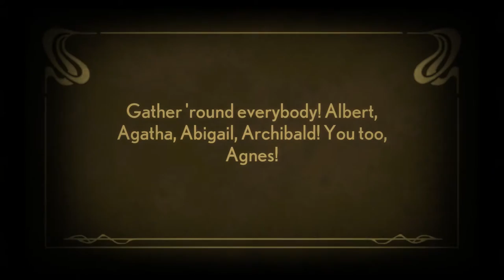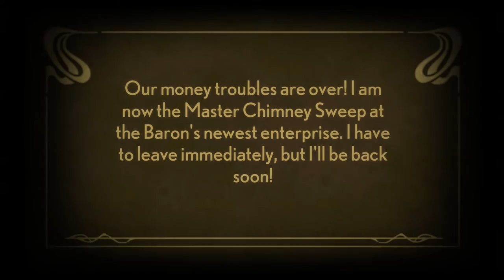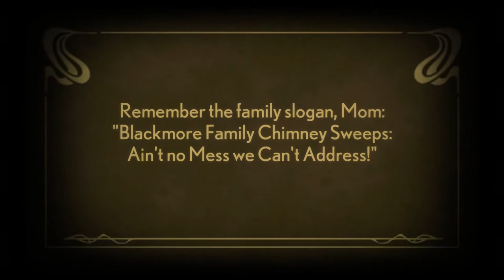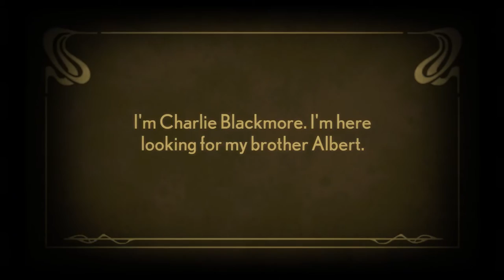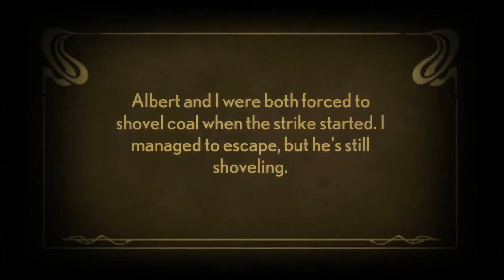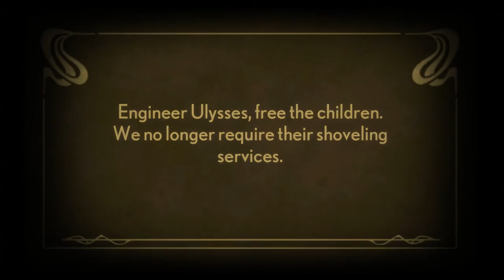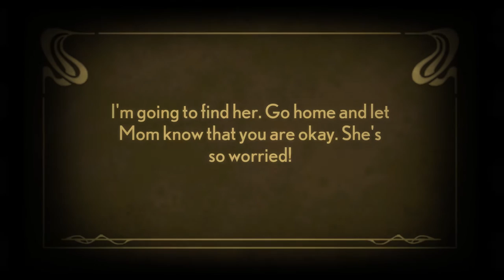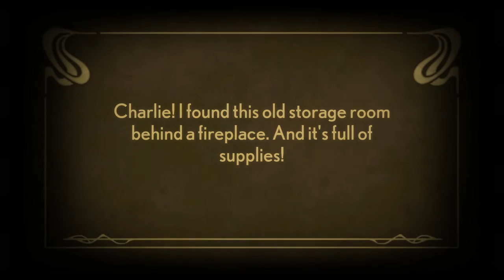Stacking: Seducing Guards with Toots -- PART #1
Where our siblings have been kidnapped and need our help!

Stacking is a super fun game by Double Fine Productions. You play as Russian Stacking Dolls and solve puzzles using each dolls unique ability!